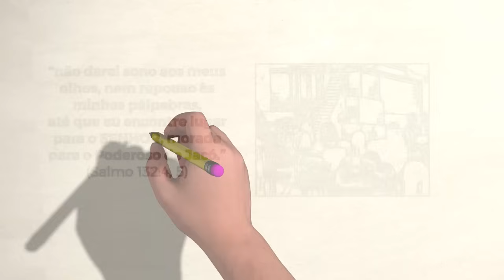Não se iluda com as superstições || Salmo 132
Vídeo construído a partir do texto bíblico do Salmo 132.

● Texto bíblico principal da reflexão:

“não darei sono aos meus olhos, nem repouso às minhas pálpebras,
até que eu encontre lugar para o SENHOR, morada para o Poderoso de Jacó.” (Salmo 132:4, 5)